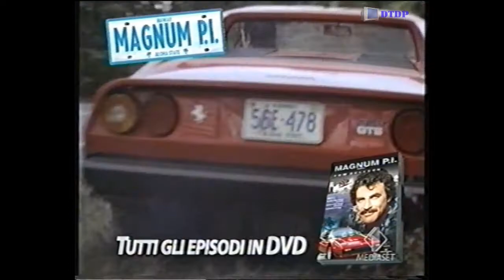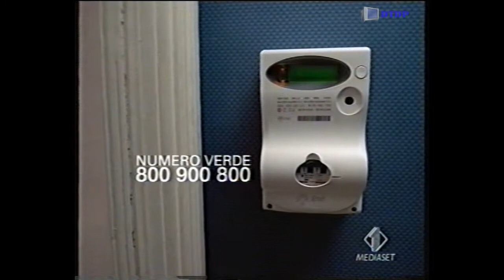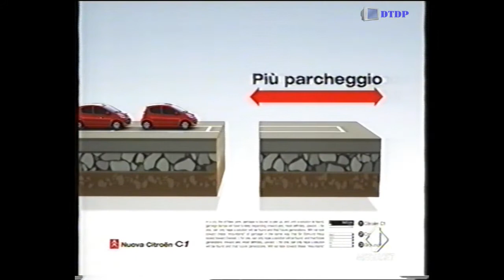Sequenza Italia 1 - Venerdì 17 febbraio 2006 [4]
Sequenza Italia 1 - Venerdì 17 febbraio 2006 [4] trasmessa nel corso del film "La Mummia"